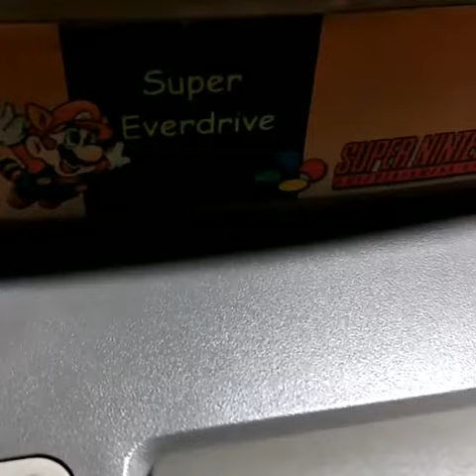MY PERSONAL COLLECTION - Super Nintendo (with Super Everdrive SD card)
My SNES with a Super Everdrive SD Card docked that has 600+ games inside. Easy menu, you just choose your game, press Start and here you go!